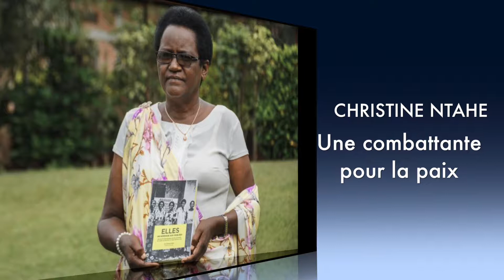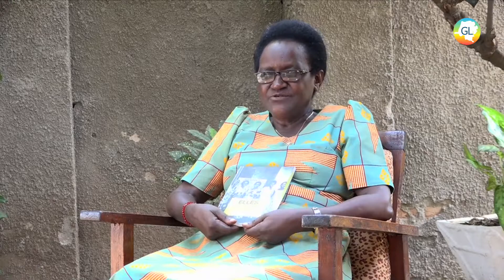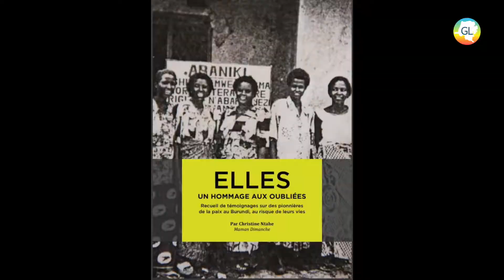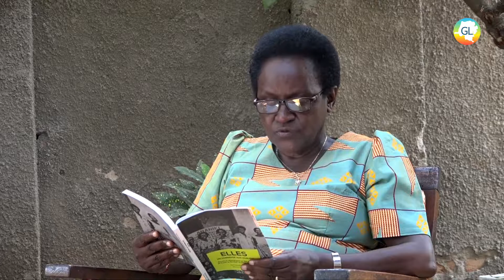Christine Ntahe, Une combattante pour la paix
Veuve, 4 enfants et 4 fois grand-mère, elle a travaillé pendant 30 ans à la RTNB et 10 ans à l’ONG américaine SFCG.
Elle est fondatrice de l’asbl « Bon geste » pour la solidarité et le développement des enfants démunis qui accueillent plus de 200 enfants chaque dimanche.
Elle vient de publier un recueil de 136 pages qui rend hommage aux Héroïnes oubliées. Portrait